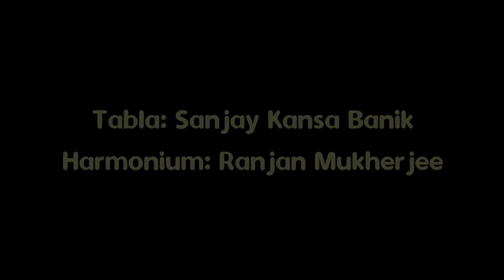Ruchira Panda | Kajari | Mishra Tilak Kamod | Indian Semi Classical | Sangeet Piyasi 2000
ruchirapanda kotaligharana ragatilakkamod eveningmelody manaschakraborty paramparikconference | Ruchira Panda, the torch-bearer of Kotali Gharana sings Kajari / Kajri "Ab Mora Joban" composed by Pandit Manas Chakraborty in Raga Mishra Tilak Kamod. The authentic Kotali style of rendering Indian Semi Classical forms.

Kajri derived from the Bhojpuri word Kajra, or Kohl, the black eyeliner. It is a genre of Indian semi-classical singing, influenced by the folk traditions of Northern India. The words typically describe the pangs of despair of the lonely woman as black rainclouds gather in the sky. [ Needless to say, as it happens in the folklore and lived lives of a patriarchal society, the focus is always on the woman left behind in the village and not the other way round. The discourse of the art, even today, makes the migrant male earner prominent by his absence. As Judith Butler would put it, only the presentaion of art goes urban-chic, the framing stays where it came from.]

Here is an unusual and romantic application of Tilak Kamod, a Khamaj Thaat raga, sung during the second quarter of the night. It comes alive in a deeply resonant and emotive voice infused with the spirit of monsoon and the ethos of Kotali Gharana, a masterpiece composition by Pandit Manas Chakraborty.

Vocal : Ruchira Panda
Tabla: Sanjay Kansa Banik
Harmonium : Ranjan Mukherjee
'Ab Mora Joban' - Laoni Taal
Composer : Pandit Manas Chakraborty

Annual Music Conference, Sangeet Piyasi, Kolkata, 2000.

Ruchira Panda
Indian Classical Vocalist | Composer
Founder, Paramparik
PARAMPARIK, Kolkata's unique Indian Classical Conference since 2002.
PARAMPARIK has made 8000+  underprivileged students from rural Bengal, successful professionals.